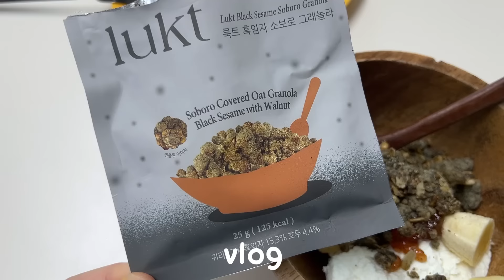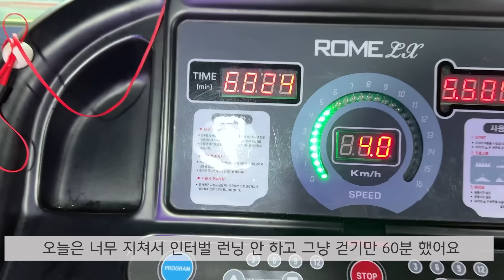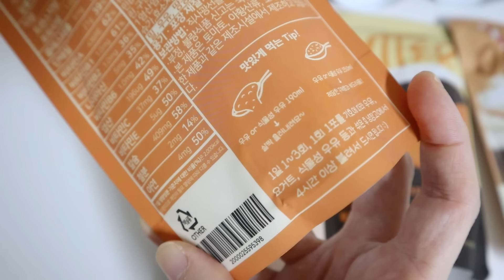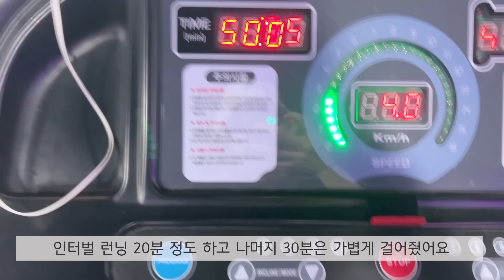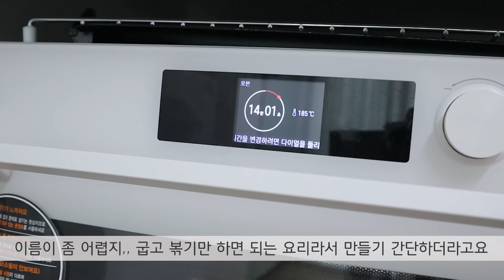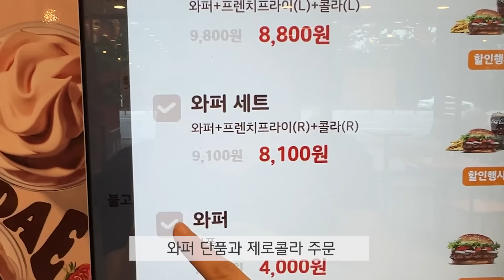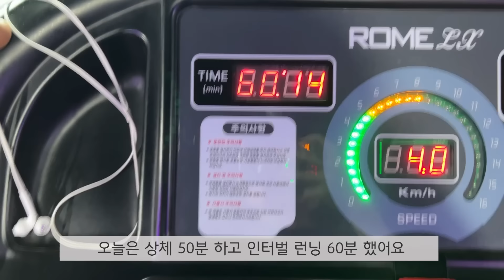다이어트 먹방 브이로그) 한달동안 -4kg 감량! 51kg → 47kg✨ 치팅데이 때 먹은 마라로제파스타, 케이크 너무 맛있다🎂 (다이어트 식단, 뽈뽀 레시피, 치팅데이 먹방)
오늘은 벌써 다이어트를 한 지 거의 한달이 되었는데요!
중간 중간 과식도 하고 디저트도 먹고 그랬지만
어떻게든 운동이나 식단을 하다 보니
감량을 하긴 하게 되네요ㅎㅎ
아직 저도 여름 다이어트 더 할 거니까
같이 다이어트 힘내보아요💖
오늘도 영상 봐주셔서 정말 감사합니다😍

00:00 인트로
00:24 Day1 문어비빔밥 만들기
02:41 Day1 운동과 룩트 요거트로 마무리
03:21 Day2 치팅데이 마라로제파스타 만들기
04:46 Day2 마라로제파스타, 밤치즈케이크, 레몬컵케이크 먹방
09:59 Day2 오터 황치즈바스크치즈케이크 오트밀
10:52 Day3 치팅 후 몸무게 재고 아침식단 오터
12:09 Day3 잘먹잘운
12:53 Day3 뽈뽀 만들기
14:17 Day3 여름에 자주 쓰는 쿨링패드
15:27 Day4 피스타치오푸딩, 버거킹
16:14 Day5 치팅데이 2일 후 체중, 눈바디
16:40 Whay You Believe In - Velvet Moon

Height: 157cm
Camera: Canon m50, I-phone 13Pro
Edit Program: Premiere Pro 2020